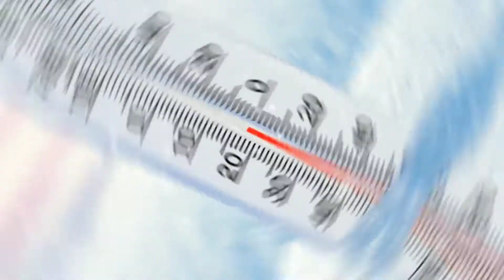पके हुए केले फ्रिज में क्यों खराब हो जाता है || Why do ripe bananas spoil in the fridge?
पके हुए केले फ्रिज में क्यों खराब हो जाता है || Pake Hue Kele Fridge Me Kyun Kharab Ho Jata Hai || Why do ripe bananas spoil in the fridge?

I'm going to show you the science behind why bananas spoil in the fridge. Plus, you'll find out how to prevent this from happening and get your bananas to last longer || bananas || how to store bananas in the fridge || how to keep bananas fresh || pake hue kele ko fridge me fresh kese rakhe

Hastags